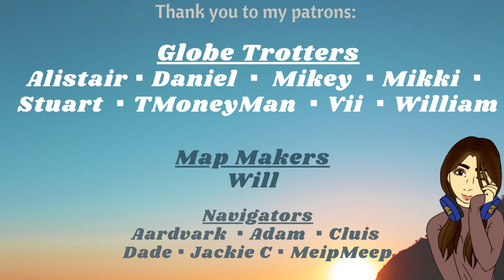The Camera - an Aliens one shot [M4F] [found footage]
WARNING: Flash warning for photo-sensitive viewers.

Before boarding the alien ship, Jim discovers a security camera that seems to still be working. He takes the opportunity to record a message.

Music
"The Fig Tree" by Jakob Ahlbom
"The Roundabout" by Erasmus Talbot